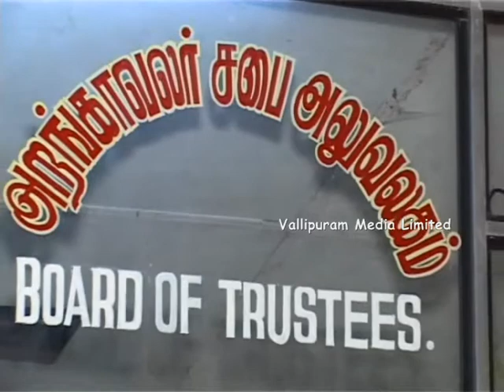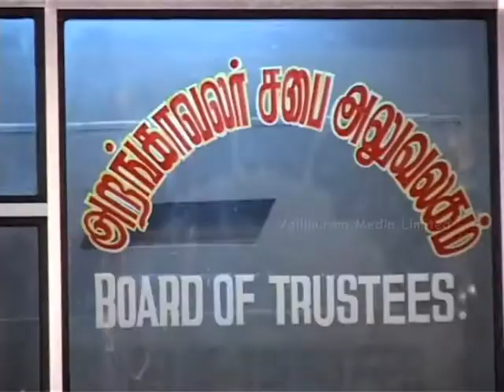Vallipuram Temple Festival 2009 Part 22